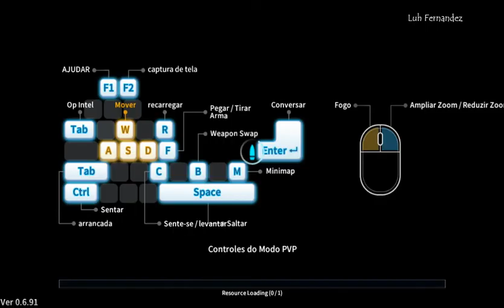PVP TDM - Hotel